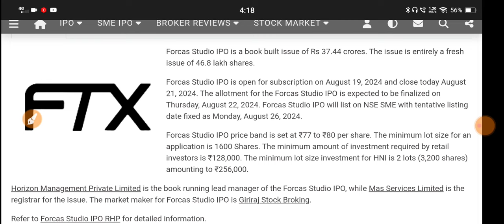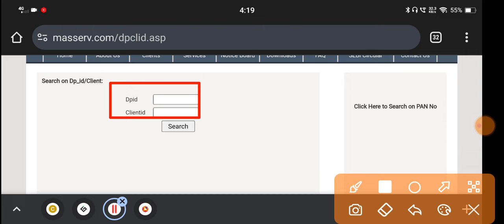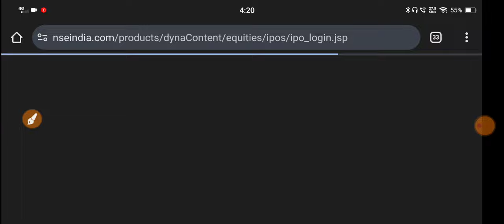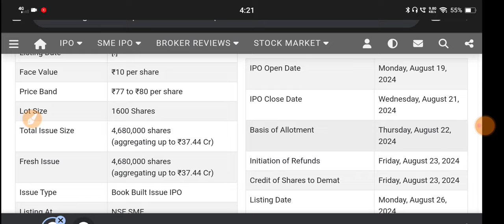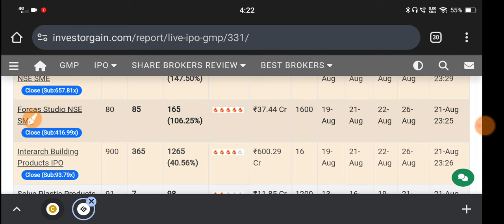Forcas Studio Ipo Allotment 🔴 Forcas Studio Ipo 🔴 Forcas Studio Ipo Gmp Today 🔴 Forcas Ipo